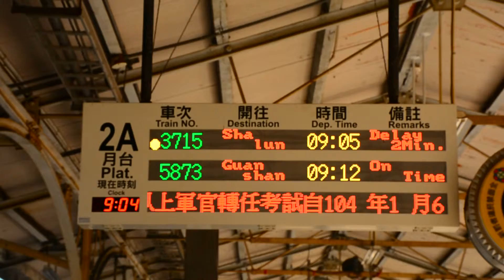20150110第5873次專列台南到發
雋永南迴、縱谷花海豐富2天
台鐵郵輪式列車